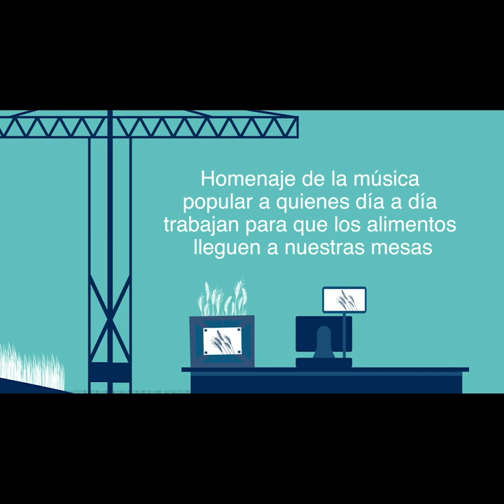Natalia Gonzalez "Lawen de Luna"